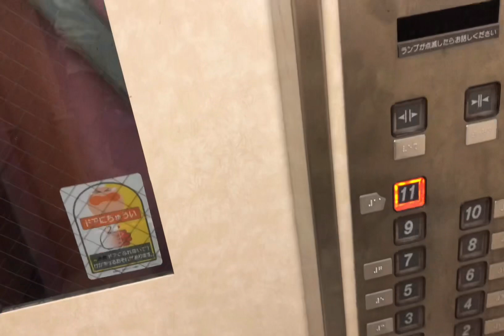【ドッキリ】水の呼吸 11階の型 水風船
遊戯王熱き決闘者たちBGM
　　　　エイリアンBGM